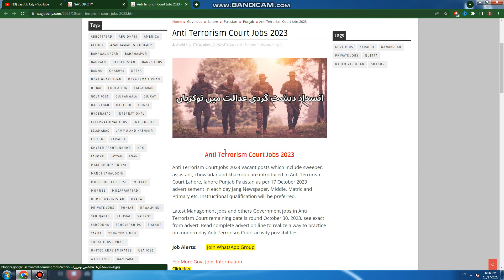Anti Terrorism Court Jobs 2023 - Court Jobs in Pakistan 2023 - How to Online Apply for Tourism Jobs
Anti Terrorism Court Jobs 2023 Vacant posts which include sweeper, assistant, chowkidar and khakroob are introduced in Anti Terrorism Court Lahore, lahore Punjab Pakistan as per 17 October 2023 advertisement in each day Jang Newspaper. Middle, Matric and Primary etc. Instructional qualification will be preferred.